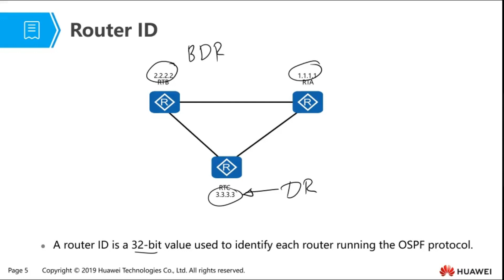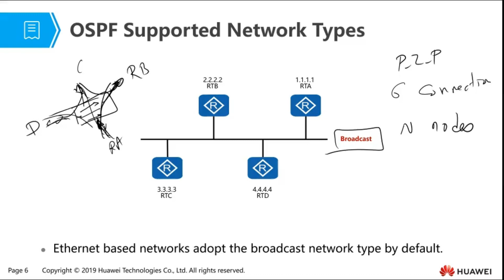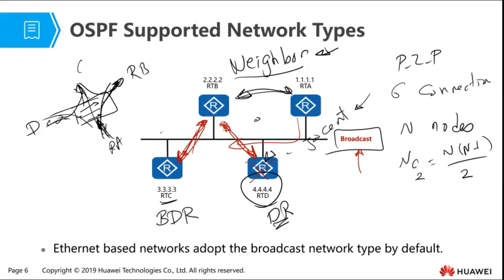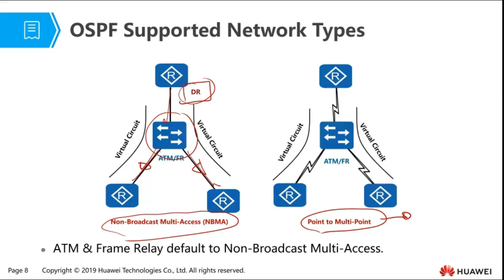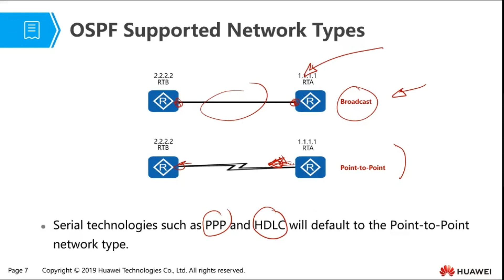IP Routing (04 - OSPF Supported Network Types)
This video explains the network types supported by OSPF. OSPF supports various network types, and in each case will apply a different behavior in terms of how neighbor relationships are formed and how communication is facilitated.